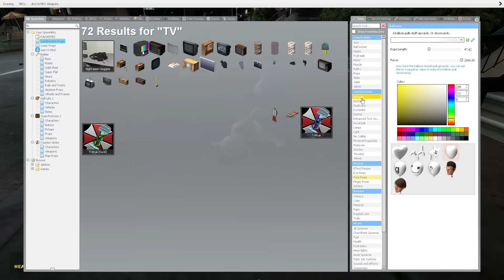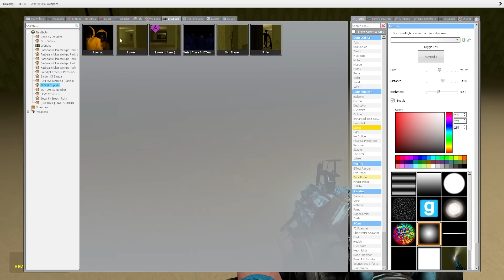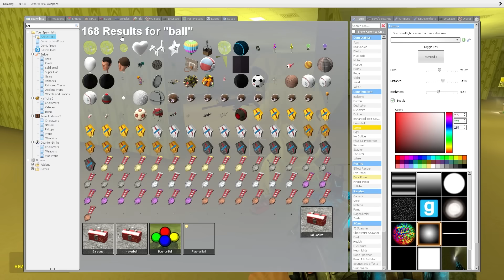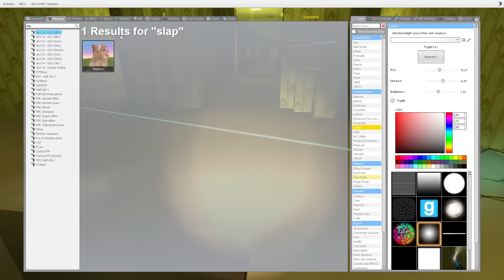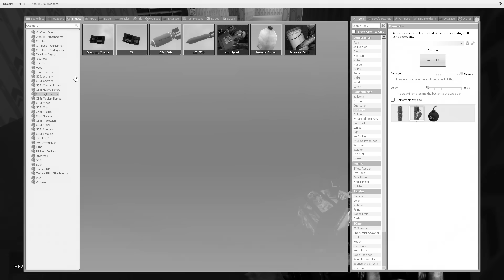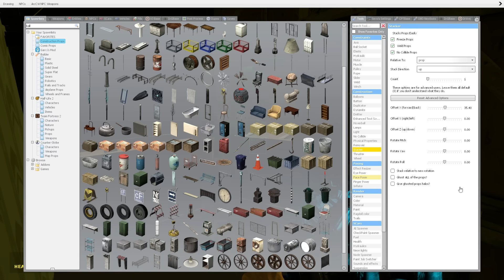A SMILER IS AFTER ME IN THE BACKROOMS! (Garry's Mod)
A smiler is after me in the backrooms in Garry's Mod gameplay. Can SpyCakes escape the backrooms before scary monsters like the smiler catch him or will they have to get building a fort for survival against the monsters? This is Gmod gameplay featuring the backrooms & funny moments!